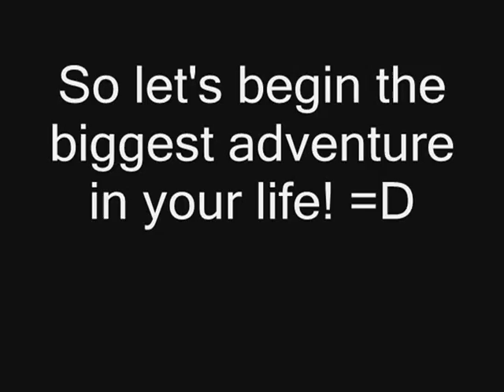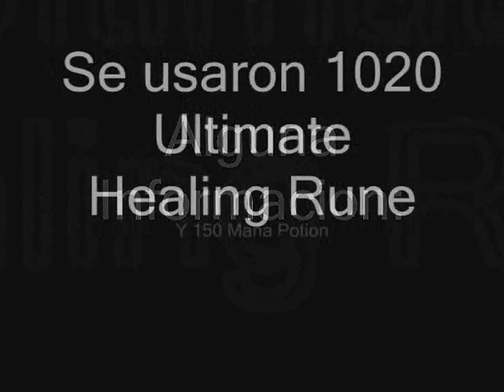Oak Quest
Ola soy knight Darvand de nuevo el q matan en todas las quests =P aqui les traigo la oak quest conoscanla es de materia. cya =D